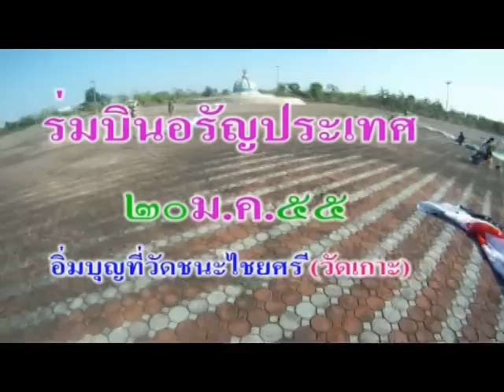ร่มบินอรัญฯ 20 ม ค 55